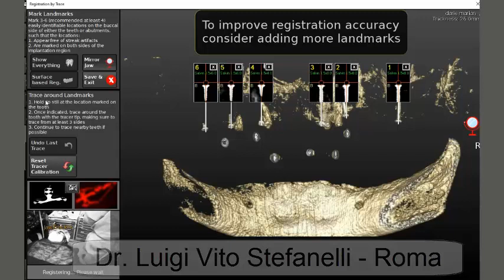Pterygoid implant placement with NAVIDENT, by Dr. Luigi Stefanelli - Roma